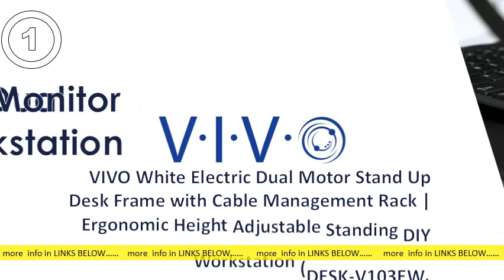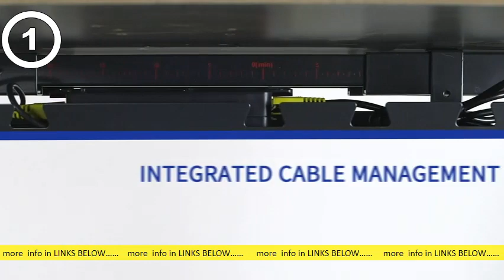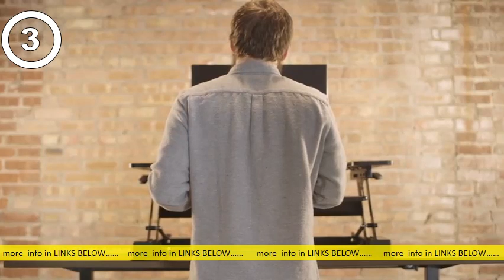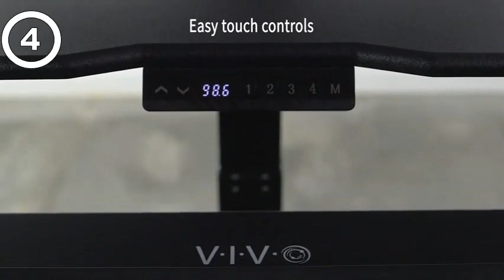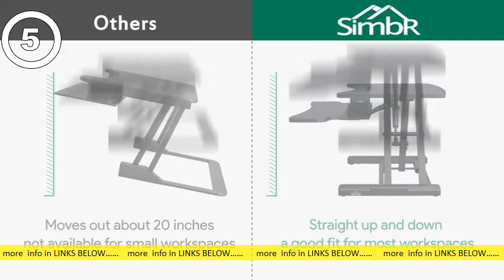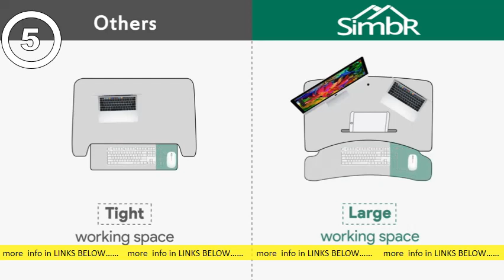5 Most Wished Dual Monitor Workstation To Own Now 2021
5 Most Wished Dual Monitor Workstation To Own Now 2021

 Most Wished For in Computer Monitors - Amazon s: amazon most-wished-for s: amazon most-wished-for Amazon Most Wished For: Items customers added to Wish Lists and registries most often in Computer Monitors. Most Wished For in Computer Workstations - Amazon s: amazon office-products s: amazon office-productsVIVO Standing 32 inch Desk Converter, Height Adjustable Riser, Sit to Stand Dual Monitor. 4. 7 out of 5 stars 6,773 8 offers from 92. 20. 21 Of The Best Dual Monitor Setups You'll Wish You Had. s: pinterest Desk Layout s: pinterest Desk LayoutGaming Desks » Free To Play MMORPG Guides. Top 5 Tech YouT Gaming Desk Setups 2017! So what's up everyone, my name is Ben and today we will be looking at. Single- and Dual-Monitor Computer Setup: Ergonomic Tips. s: ehstoday health single-an. s: ehstoday health single-an. most nights (5-6 nights a week) ; some nights (2-4 nights a week) ; rarely (once a week or less) and; never. Researchers compared those who. How to create a multiple monitor setup with three, four, or. s: pcworld Monitors s: pcworld MonitorsThe more displays your computer has, the better—but there are. I can speak from experience: Having multiple monitors (and I'm talking three, four, five,Full Motion Dual Monitor Desk Mount – Mount-It! s: mount-it products mount-it-full-motion-. s: mount-it products mount-it-full-motion-. Two different mounting options. Very flexible and adjustable. Arms can be set to desired tension at any joint with Allen key. I have a very unusual use case. I. Rating: 4. 4 ‎21 reviews Samsung dual monitor setup with Windows or Mac s: samsung answer ANS00085802 s: samsung answer ANS00085802When you have two or more monitors hooked up to your computer, you can get more work done because multitasking will be easier. Learn how to set up dual. The 21 Best Dual Monitor Stands for Upgrading Your Home. s: spy s gadgets electronics best-. s: spy s gadgets electronics best-. Jun 11 — With over 5,000 five-star ratings, the WALI Dual Monitor Adjustable Desk Mount Stand is a tried-and-tested answer to your dual-screen. The Complete Guide to Setting Up Multiple Displays in. s: makeuseof Windows s: makeuseof WindowsMay 7 — Most older, flat-screen monitors can still do their job rather well in a dual monitor setup. This is especially the case when you consider. The Best Computer Monitors for 2021 | PCMag s: pcmag Best Products Monitors s: pcmag Best Products MonitorsA 24-inch monitor is a good choice if you wish to view multi-page. You can classify most monitors in one of five categories, all of which target.